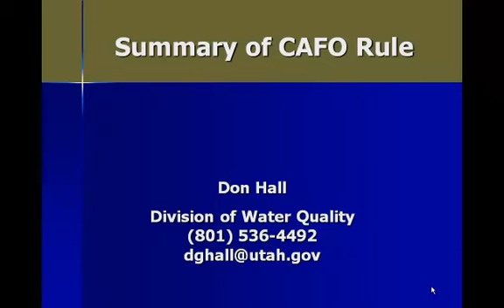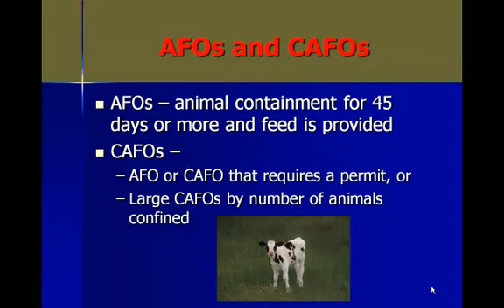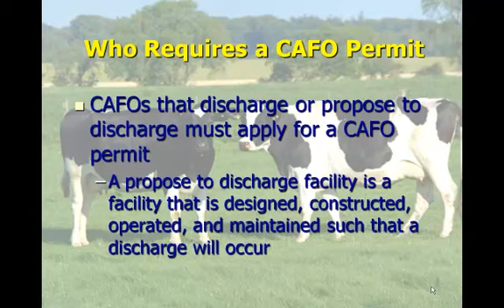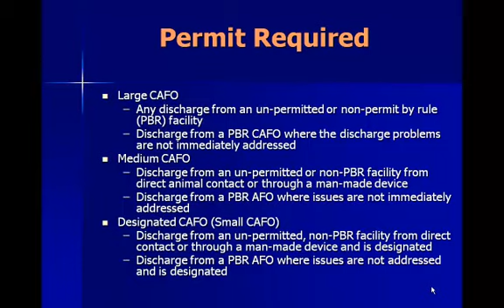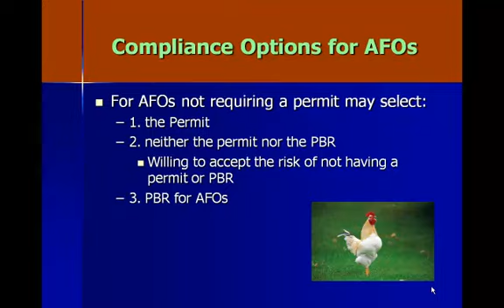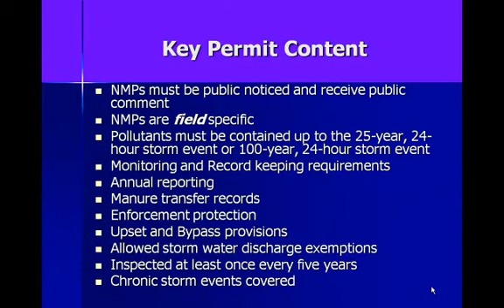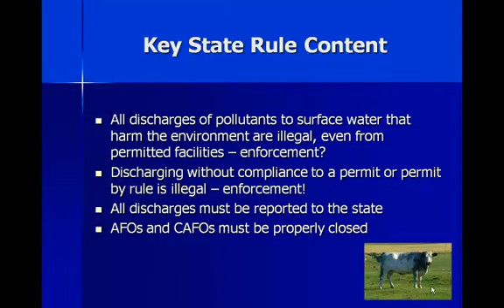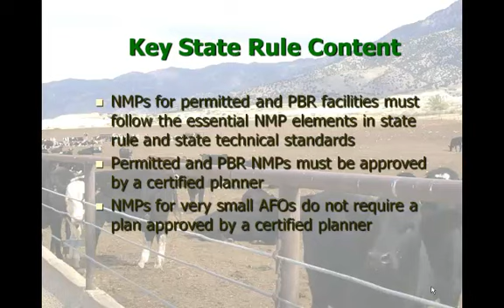CAFO Rules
Learn about the requirements for different CAFOs and AFOs.